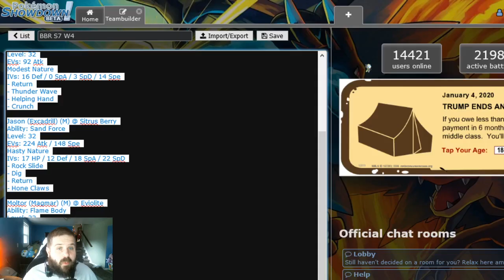Jolly's Chapter 4 PvP Teambuilder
Come show love as we prepare the squad to face Mes and Celes in PvP for Episode 79 of Blast Burn Radio Podcast!

Watch the stream live!